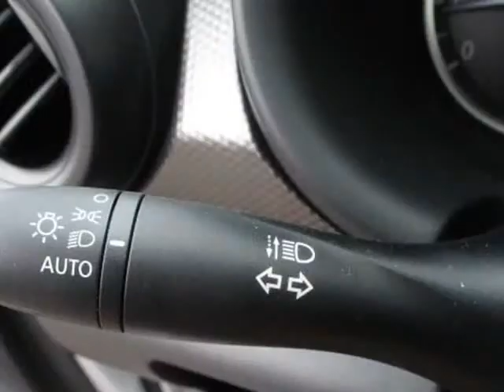2018 NISSAN KICKS S FWDG (Hillsboro, Oregon)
Dick's Hillsboro Nissan
750 Southwest Oak St
Hillsboro